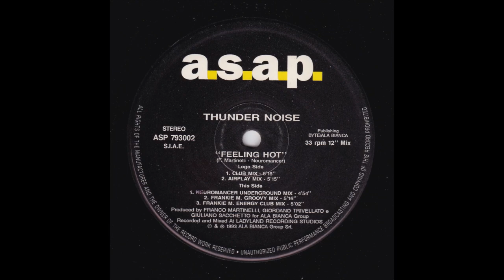Thunder Noise ‎– Feeling Hot (Neuromancer Underground Mix)